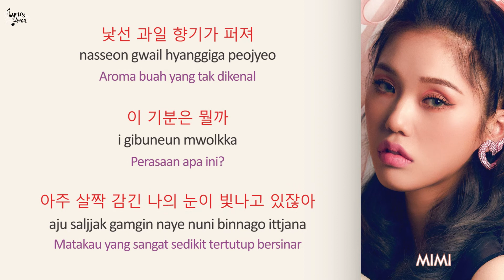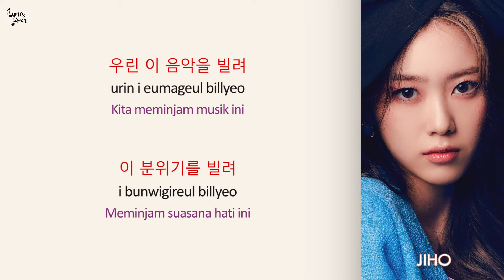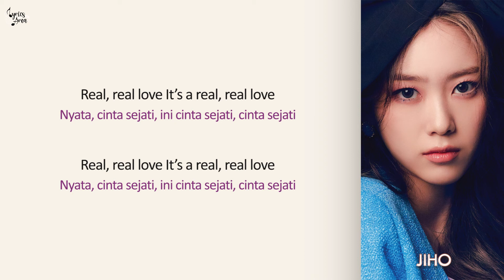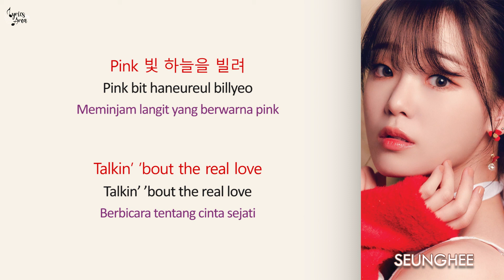OH MY GIRL - 'Real Love' Lyrics (Han/Rom/Ind) | Terjemahan Indonesia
OH MY GIRL - 'Real Love' Lyrics

Artist: OH MY GIRL (오마이걸)
Song : Real Love
Album: Real Love
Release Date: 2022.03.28